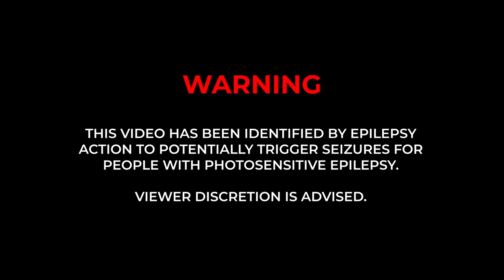Eight O - TEST ES (Official Video) 🇩🇪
MOST WANTED - a rap platform founded by @janstrach.

Production: Martina Vytisková
Gaffer: Petr Žižka
Asistent: Michal Strach, Dominik "Němec" Jaeger
VFX: Matěj Marášek, Štěpán Šimek
Edit: Matěj Marášek
MUA: Veronika Marková
Photographer: Lukáš Matoušek
Graphic design: Maderic